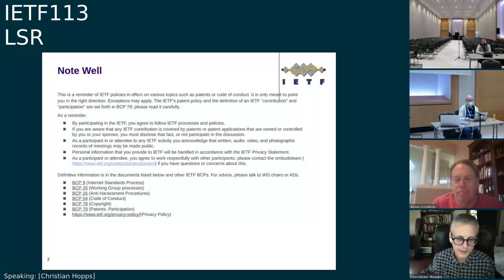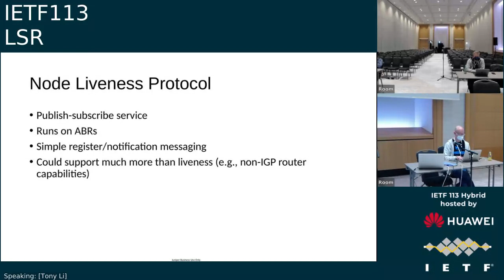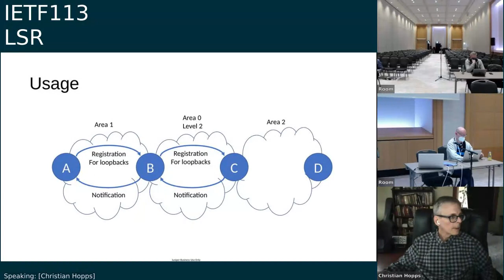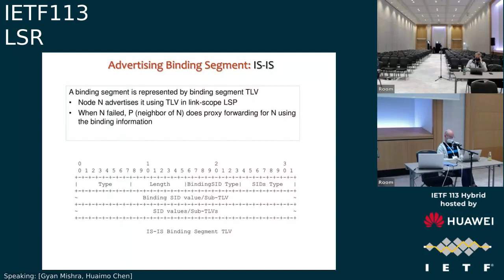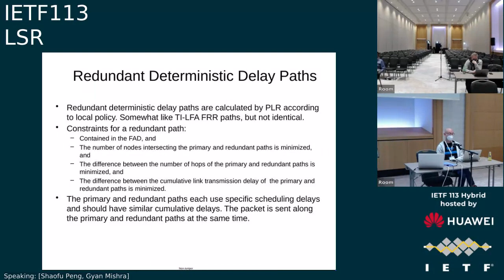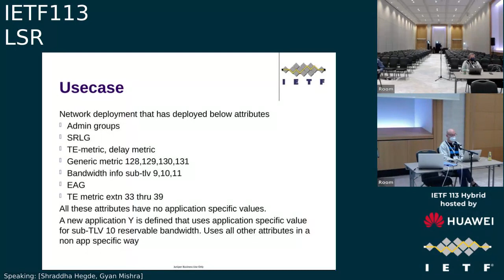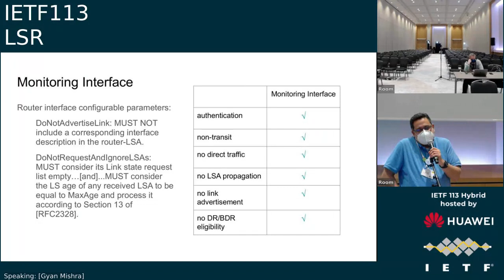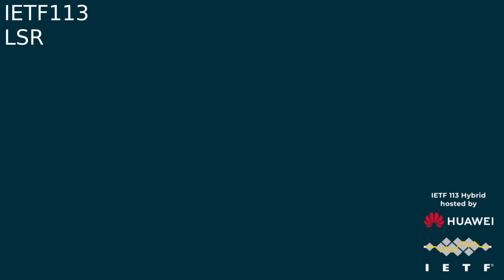IETF113-LSR-20220324-1330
LSR  meeting session at IETF113
2022/03/24 1330